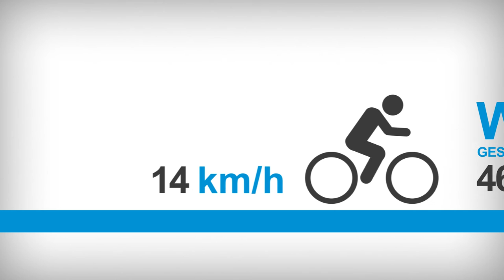Einheiten sind überall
Wenn es um Metrologie geht, die Kunst des Messens, findet man kaum einen genaueren Ort als die Physikalisch-Technische Bundesanstalt (PTB). Bei uns kommt die Zeit aus Atomuhren und Längen werden auch tief in der Nanowelt gemessen. Unsere Mitarbeiter in den Laboratorien kalibrieren Messgeräte für höchste Genauigkeitsansprüche – für Wissenschaft und Wirtschaft. Die PTB ist das  nationale Metrologieinstitut Deutschlands, untersteht dem Bundesministerium für Wirtschaft und Energie (BMWi) und beschäftigt an den beiden Standorten Braunschweig und Berlin insgesamt rund 2000 Mitarbeiter.